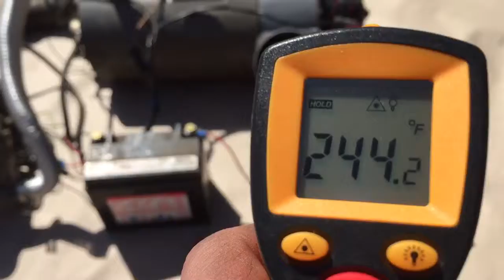Southwind stewart Warner gas heater running for sale for beetle 12v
South Wind Stewart waner gas heater 12v running and for sale